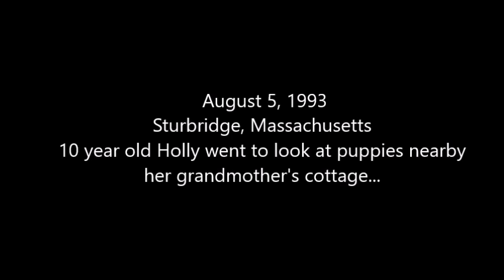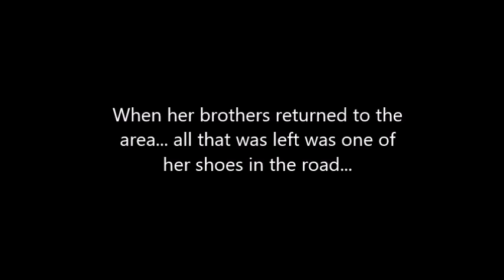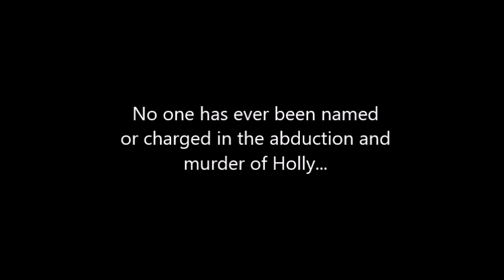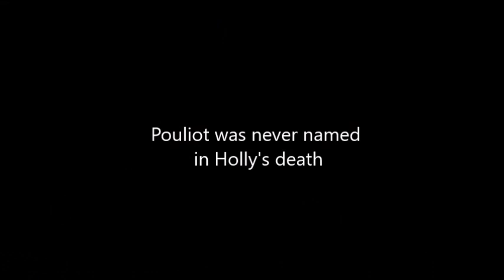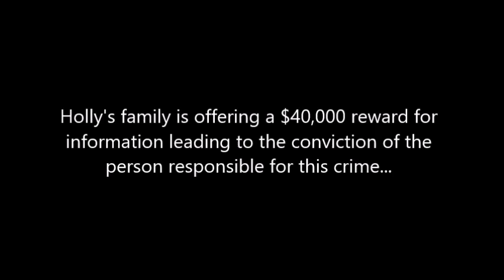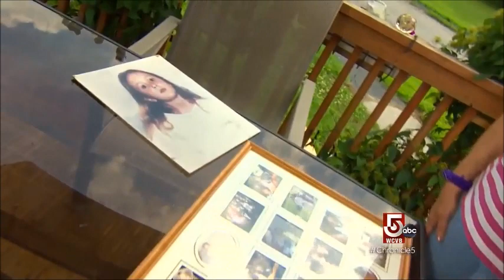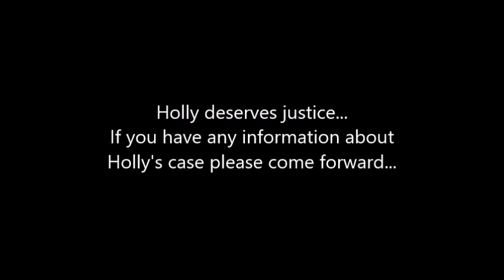Justice for Holly Piirainen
Holly Kristen Piirainen, 10, was abducted and murdered August 5, 1993 in Sturbridge, Massachusetts. She and her brothers went to a neighbors house to see puppies. Her brothers returned to their grandparents cottage, but Holly never came back. Only one of her shoes was found by the side of the road...
2 months later, October 23, 1993, Holly's remains were found by hunters in Brimfield, Massachusetts. Her killer has never been found. It is about time that Holly got the justice she deserves.
If you have any information about Holly's case, please contact police.
Thank you to the Justice for Holly Piirainen for permission to upload this video. I hope answers come soon.